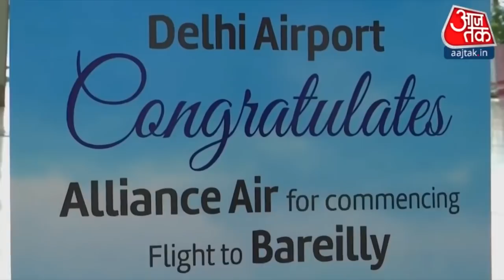International Women's Day : महिलाओं ने हर एक क्षेत्र में दिखाया है अपनी प्रतिभा का दमखम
International Women's Day : आज महिला दिवस है. आज आपको मिलवाते हैं दिल्ली पुलिस की कुछ जांबाज महिला कांस्टेबलों से जो दिल्ली पुलिस की फर्स्ट रिस्पांड टीम का हिस्सा हैं. देश की आधी आबादी की बढ़ती ताकत की गवाही देती ये दिल्ली पुलिस की फर्स्ट रिस्पांडर टीम है. दिल्ली पुलिस की महिला पुलिसकर्मियों से संचालित होने वाली दिल्ली पुलिस की PCR वैन है. दिल्ली में कुल 15 जगहों पर दिल्ली पुलिस की ये वुमेन डेडिकेटेड PCR वैन तैनात की गई हैं. महिला पुलिसकर्मी बताती हैं कि ड्यूटी के वक्त उन्हें हर तरह की चुनौतियों का सामना करना पड़ता है. देखिए ये रिपोर्ट.